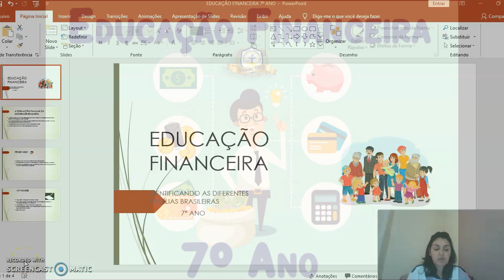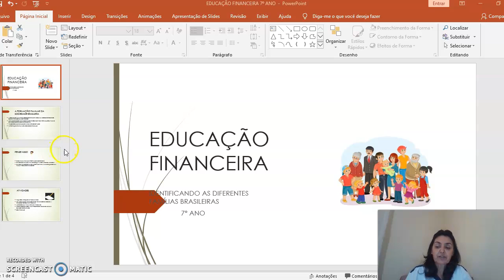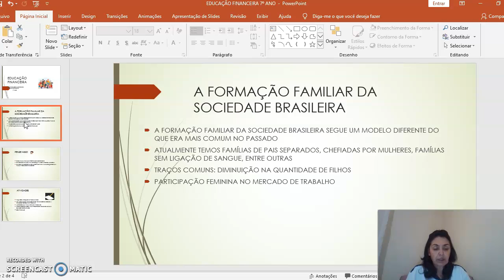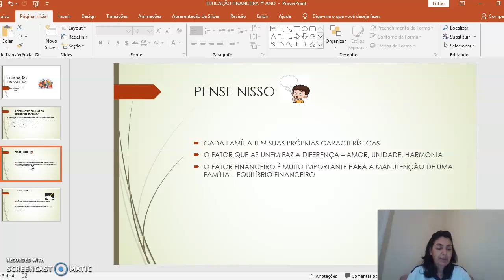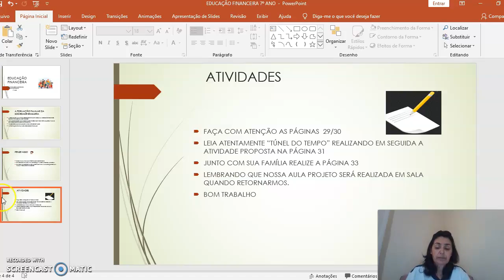Vídeo Aula de Educação Financeira 7º Ano CCET